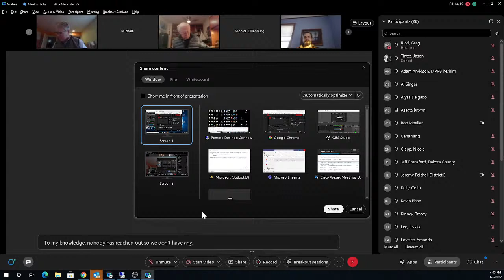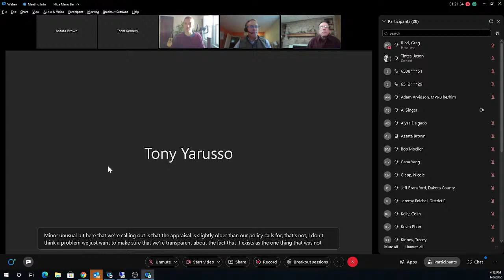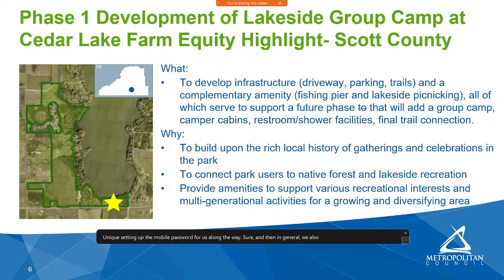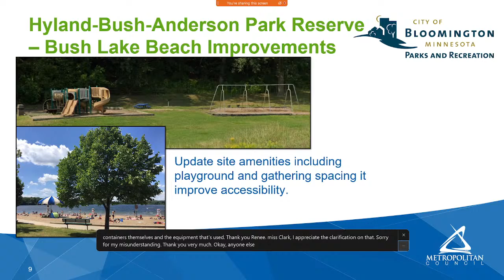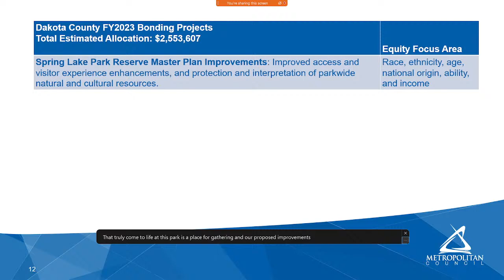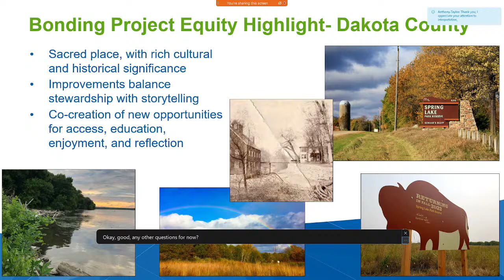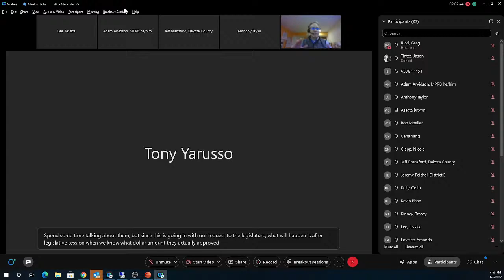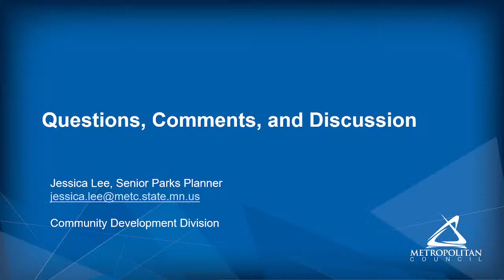METROPOLITAN PARKS AND OPEN SPACE COMMISSION MEETING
Agenda
CALL TO ORDER
APPROVAL OF AGENDA (5 minutes)
APPROVAL OF MINUTES (5 minutes)
December 2, 2021 Meeting of the Metropolitan Parks and Open Space Commission.
PUBLIC INVITATION (5 minutes)
Invitation to interested people to address the committee or Council – please pre-register for virtual meetings. Each speaker is limited to a three-minute presentation.
BUSINESS (20 minutes)
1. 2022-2, North Creek Greenway Regional Trail, Park Acquisition Opportunity Fund (Rockport), Dakota County (Jessica Lee, 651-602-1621)
- Presentation

INFORMATION (60 minutes)
1. Regional Parks Bonding Program, Fiscal Year 2023 Projects and Equity Highlights, Part 2 of 2 (Jessica Lee, 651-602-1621)
- Presentation

REPORTS (5 minutes)
Chair
Commissioners
Staff